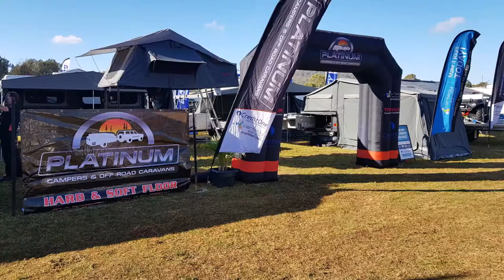Camper Trailer Setup Chariot S3 second bed setup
The popular Chariot S3 Dual Fold second bed setup of this amazing camper trailer in under 1 minutes